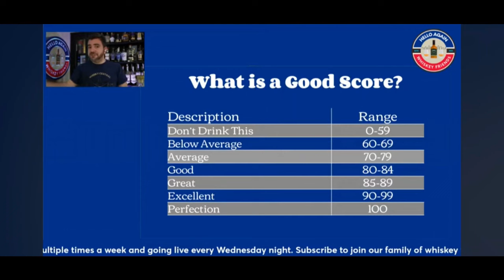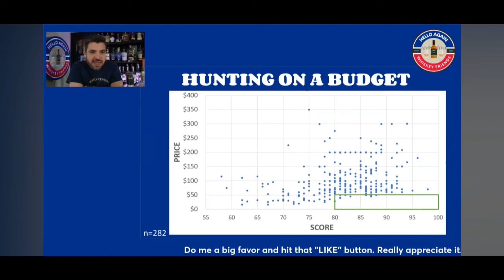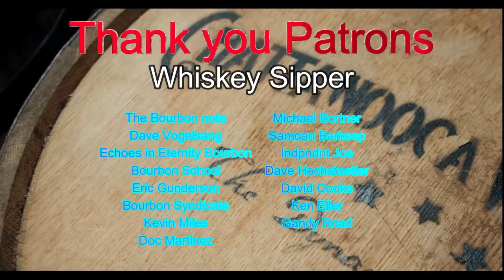That's Really Good... For The Price!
Let's start a candid discussion about why Whiskey content creators continue to push and promote what is arguably average (at best) whiskey!